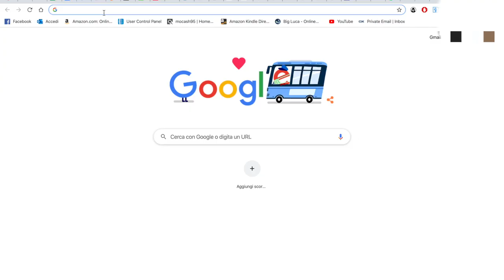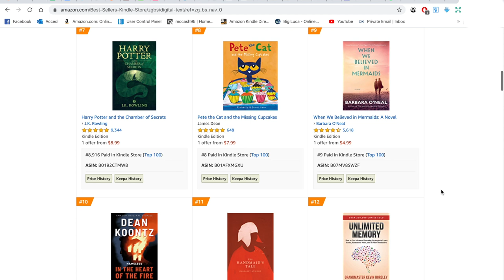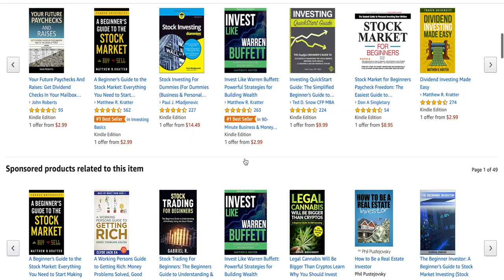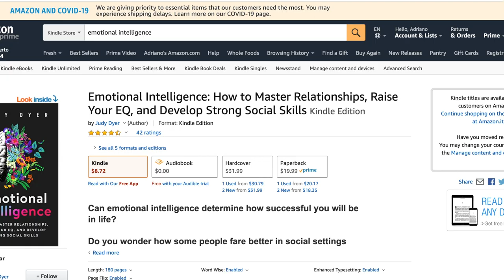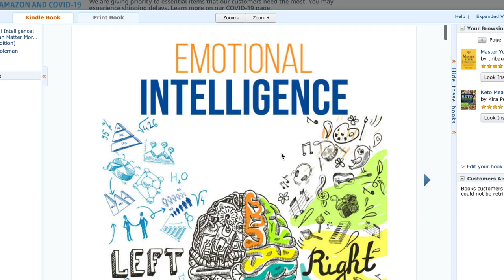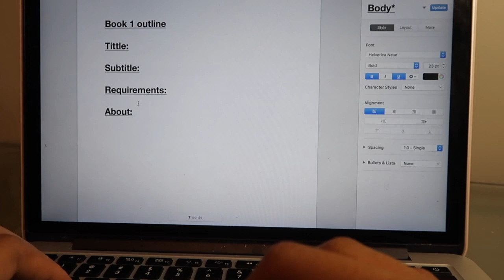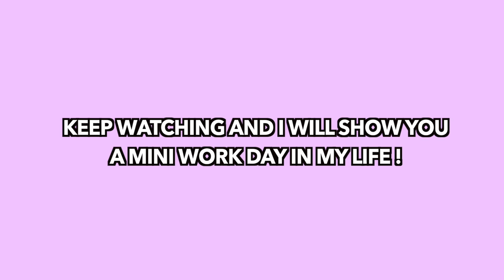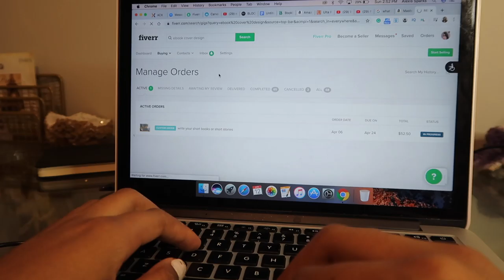AMAZON CAN GIVE YOU MONEY (this is how) | how to start a business with no money online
Hello, Roberto and i finally did it. The course for self-publishing, how to make a passive income, how to start an online business, and  How to sell books on Acx and Kdp is here! Click link to JOIN NOW: selphmade.teachable.com

Here’s what you get if you join before June 5th!
- Access to the private Facebook group where we will host monthly live training and build a community to network and learn with.
- 1-1 Private Coaching for FREE. This is your chance to get hands-on feedback from an experienced self-publisher every step of the way. This will cut your learning time and get you good results quickly. *limited spots available*
- Total Mindset Makeover included for FREE. A mindset crash course to reprogram your mind and remove any wealth, success and happiness blocks that you may have - even if you’re not aware of them right now.

Skincare:
Tatcha eye serum

NAMES OF WORKOUT SETS:
- Trinity Mid-Rise Pocket Short & Bra5/Color: Lavender/Multi
- indy Seamless Sports Bra & Ultra High-Waisted Seamless Sprint Legging/Color: Neon

My favorite home workout gear:
Yoga Mat
Elastic Bands for women
Adjustable ankle weights

64oz Water bottle

5 Minute Journal

I N S T A G R A M: Alexissparkss
T W I T T E R: Alexissparkss
T I K T O K:  Alexissparkss

CAMERA GEAR USED:
○ My camera
○ SD card
○ Tall tripod
○ Smaller tripod
○ Studio lights